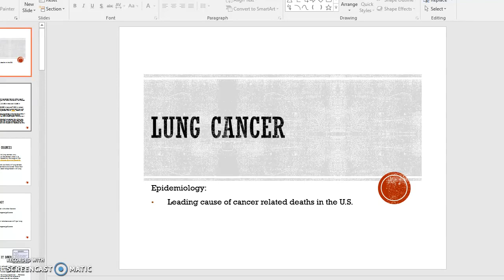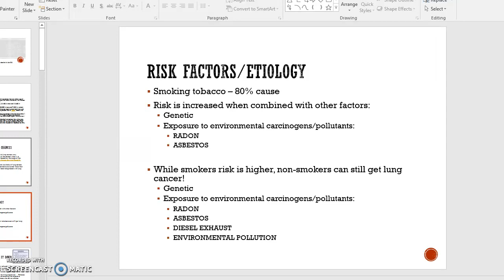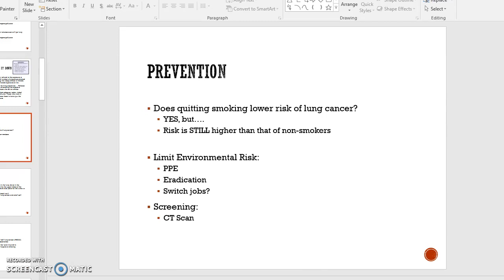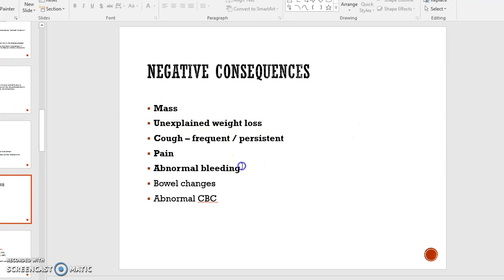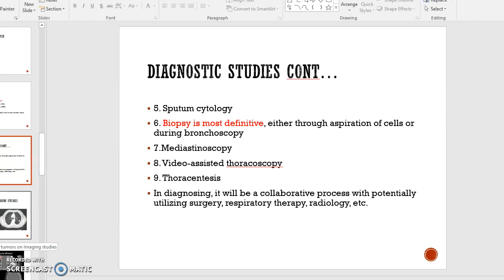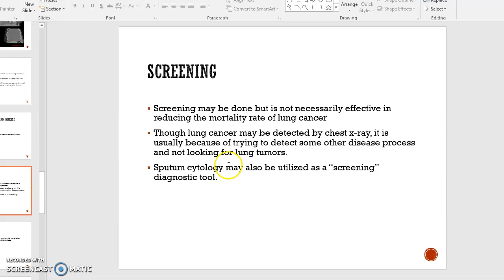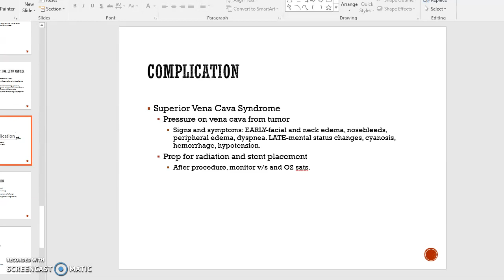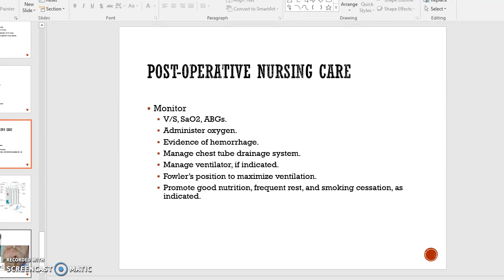Lung Cancer Fall 2018